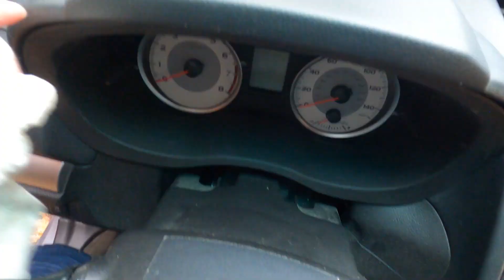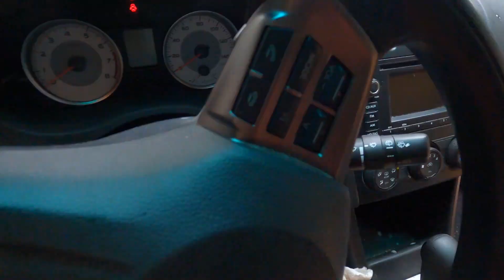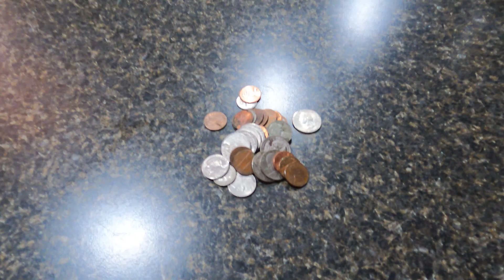CAR CLEANING - DIRTIEST DETAIL EVER!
We are a family of 5 in the Adirondacks of New York State, starting to document our lives and sharing it here with you. We are Zach and Clarissa and we have two girls, Samantha (9) and Charlotte (5), and a baby boy Zane(1). Sam really enjoys doing videos and is a real ham when she is on. Charlie is in the process of figuring things out which is a blast to watch. Zane is still brand new.